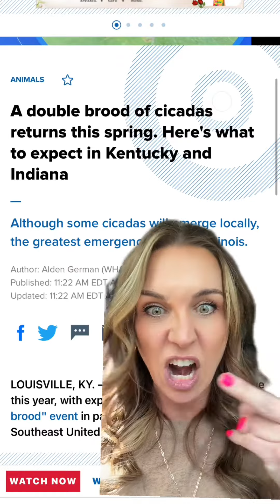Cicadapocolypse 2024 is coming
Cicadapocolypse 2024 is coming. Stay safe out there my friends.